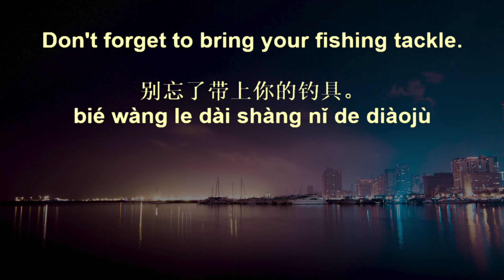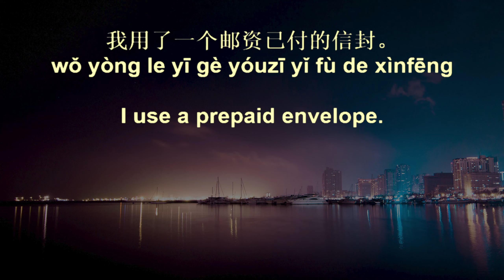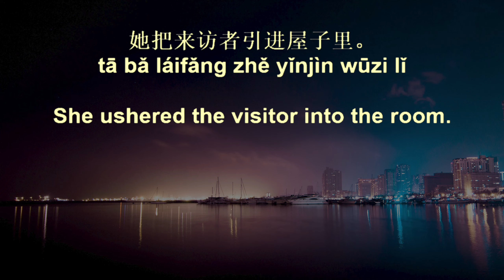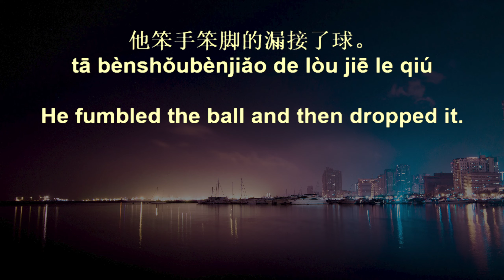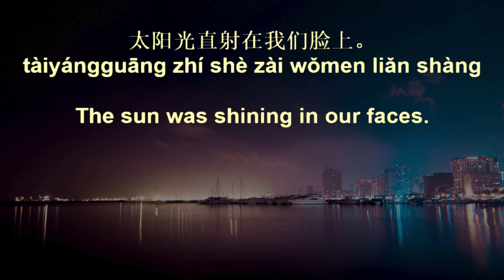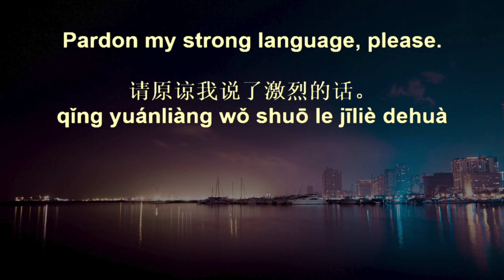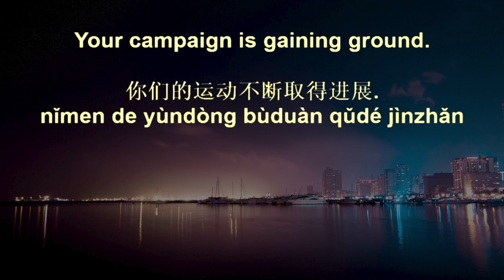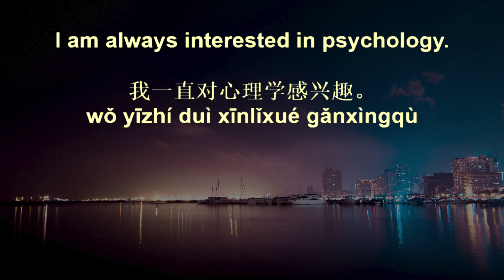20,000 Chinese Sentences+ 108